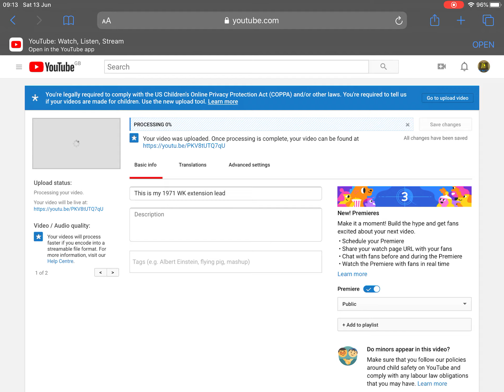YouTube Being A Pain As Usual